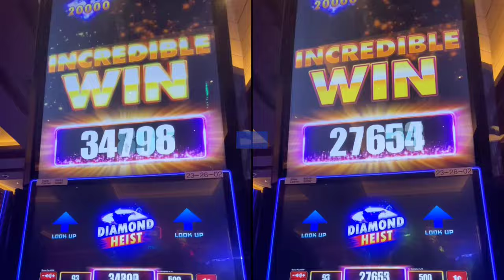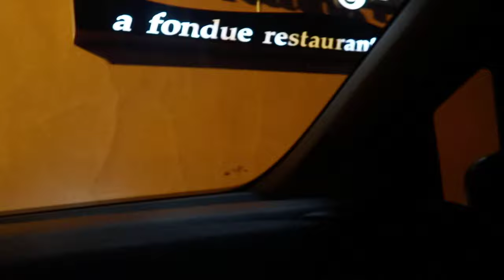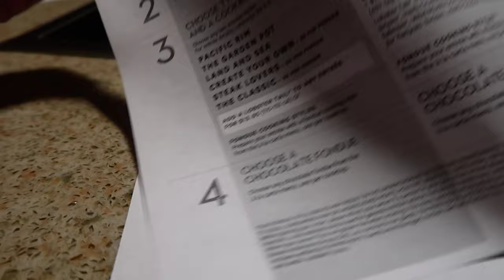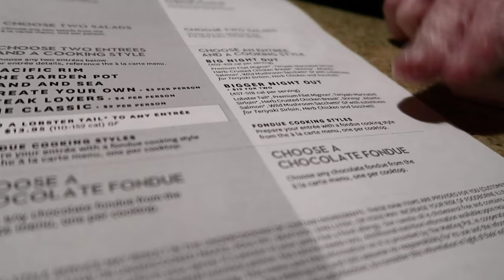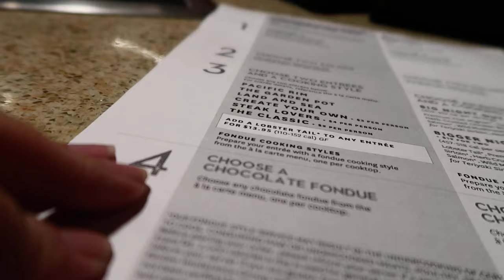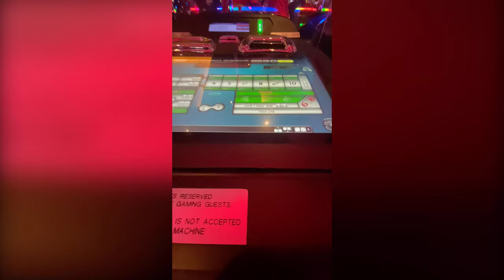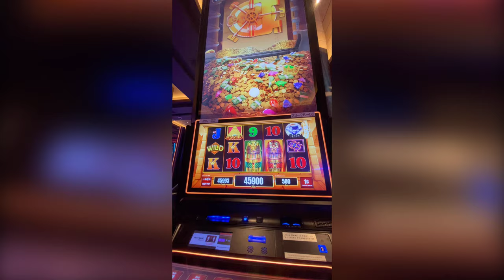Date Night before Christmas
Merry Christmas!
Tools and services I recommended:
My favorite tagging, channel growth and management tool for YOUTUBERS:

"REMEMBER, Choose Happy!"